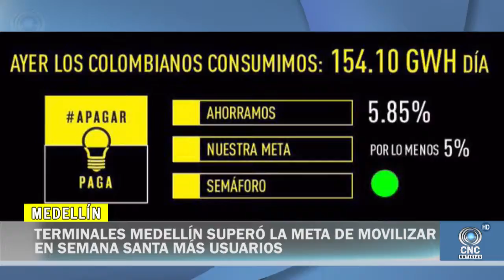Terminales de Medellín superó la meta de movilizar en semana santa más úsuarios